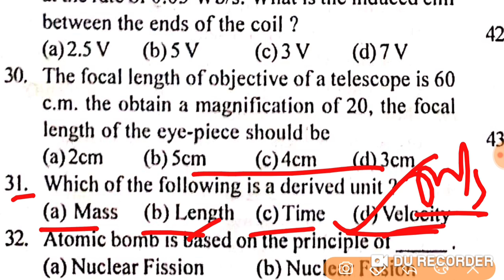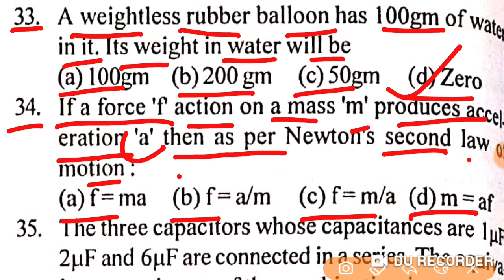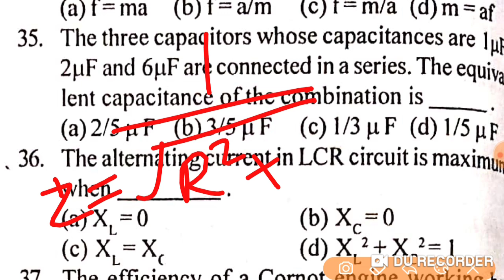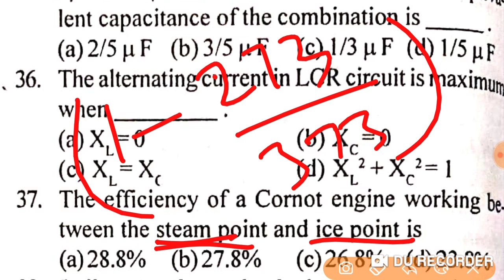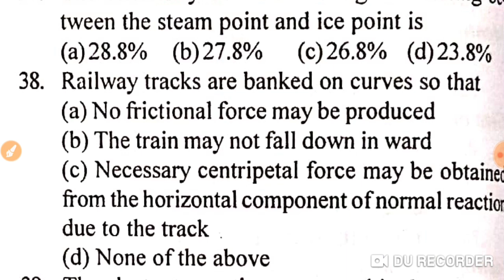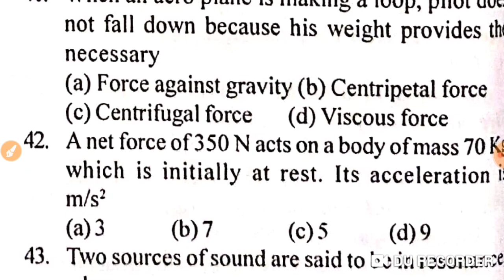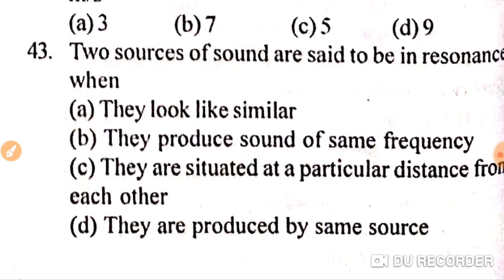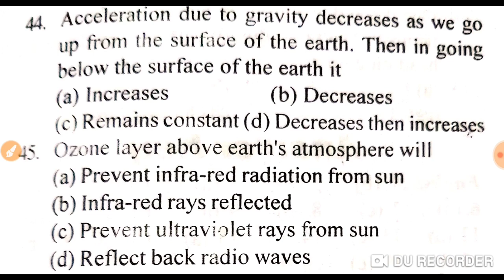Physics Practice Set-4(Paet-2)||Airforce Group, Navy AA, SSR etc.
Physics practice paper
In this video, we solve Physics question paper which helps you in Airforce, Navy, NDA exam.
If you find video helpful Please LIKE,
                                                       SHARE and

Indian Air Force X & Y Group Technical & Non-Technical(online test seires)

Indian Air Force X & Y Group Technical & Non-Technical (Hindi) Paperback – 2018

Indian Navy Secondary SSR Guide 2018(English)

Indian Navy Artificer Apprentice Guide 2018(English)

Lucent General knowledge 2018